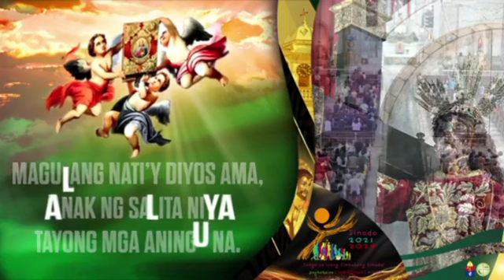Hulyo 5, 2023 Rev. Fr. Earl Allyson Valdez Homily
Miyerkules ng Ika-labintatlong Linggo sa Karaniwang Panahon
Paggunita kay San Antonio Maria Zacarria, pari
Minor Basilica and Archdiocesan Shrine of the Black Nazarene